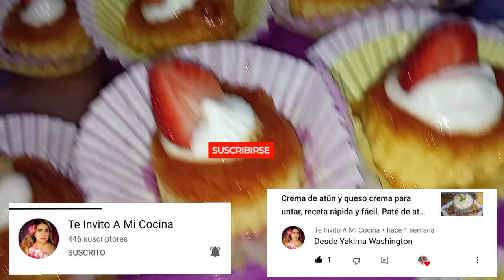Mini Postres fáciles y rápidos con pocos ingredientes ideal para fiesta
Feliz y próspero día para todos, hoy les traigo la receta_casera del famoso y Delicioso quesillo Venezolano, un postre por excelencia de las familias Venezolanas que se disfruta cada vez que se puede pero si o sí en las fiestas de cumpleaños. Normalmente se hace en versión grande o familiar, pero hoy voy más allá y lo hago para servir como una porción mini o individual y que perfectamente puede estar presente en una mesa de dulces! Su sabor es inigualable, cremosito delicioso y adictivo.
Es parecido a un exquisito flan pero esta es una
Es una receta de postre  fácil, económica, Deliciosa. Aaaah y con poquitos ingredientes, yo tengo un truco para este postre te salsa si o sí.

✓ 1 lata de leche condensada o lechera (397 gramos aproximadamente) que la puedes hacer casera.
✓ La misma medida o 397 gramos de leche líquida.
✓ 5 huevos
✓ 1 Cucharada copetona de fecula de maíz o Maicena.
Opcional pero recomendado:
1 Cucharada de esencia de vainilla y un chorrito de ron.

Más fácil y delicioso imposible 😋

Por aquí te comparto los enlaces a la receta del caramelo, a la receta de la leche condensada y al vídeo de 11 ideas de bocaditos para fiestas infantiles que me gustaría que puedas ver.
Por favor califica este vídeo que para mí es muy importante.

Lista de reproducción Pasapalos
CÓMO HACER PASABOCAS O PASAPALOS BOTANAS BOCADITOS CANAPÉS APERITIVOS LINDOS FÁCILES ECONÓMICOS Y SABROSOS PARA FIESTAS 2021. 23